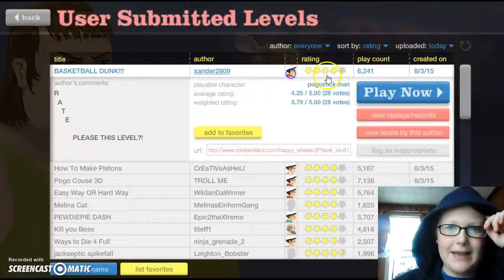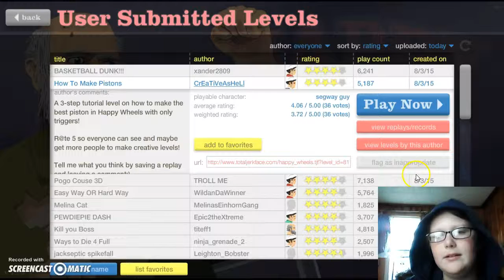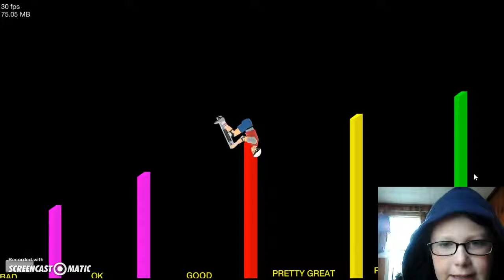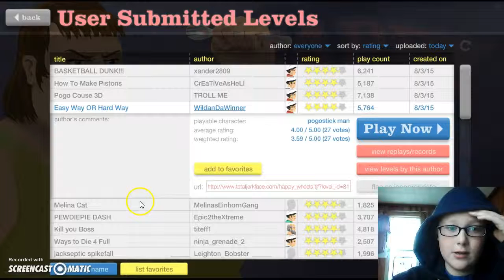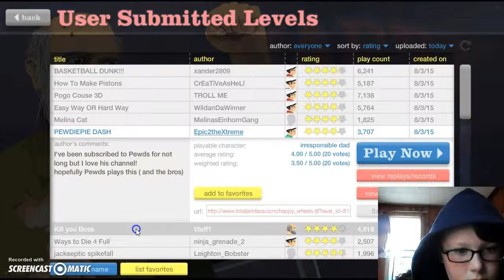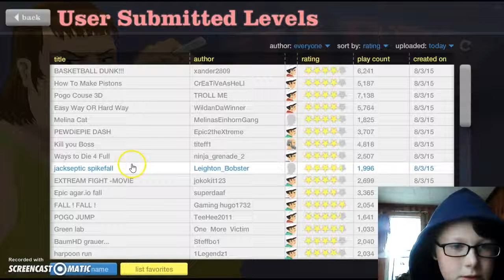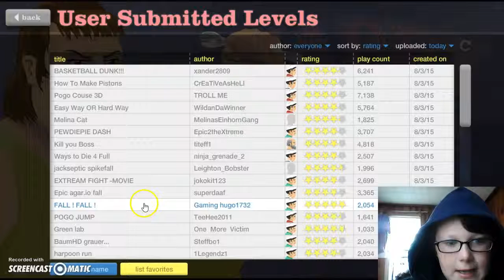NO ONE MAKES LEVELS FOR ME?! =( Happy Wheels episode 6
All the popular people have levels. I wish i had a few. =(